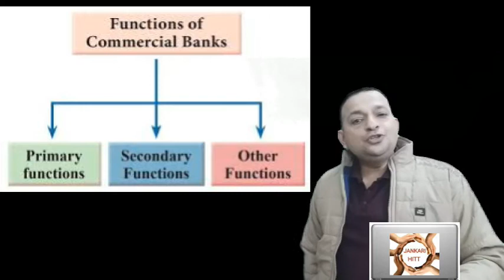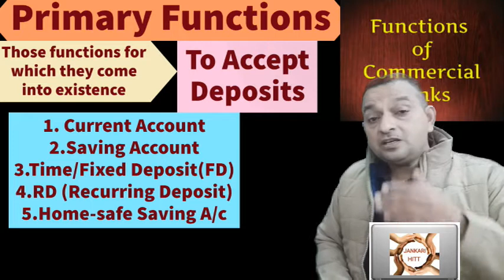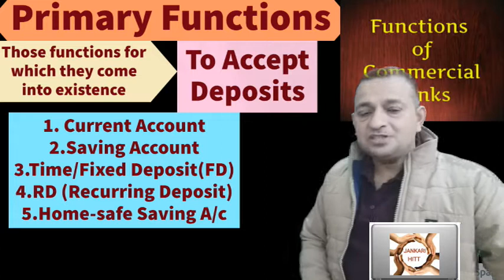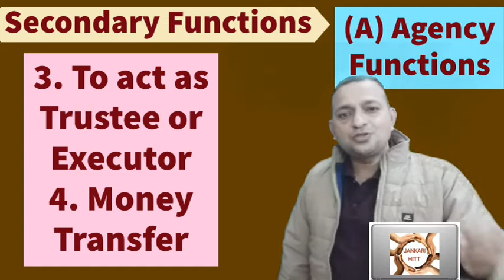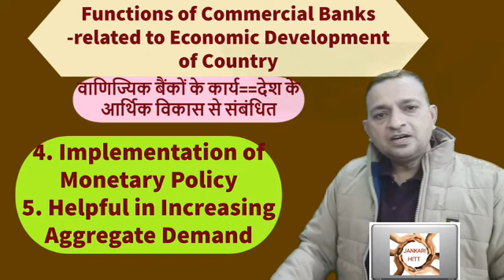Commercial Banks (व्यावसायिक बैंक) and Functions Of Commercial Banks(वाणिज्यिकबैंककेकार्य)E-18EP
Hello
Here on jankarihitt in this video all the concepts of Banking specially commercial banks and functions of commercial banks ,as primary secondary and related to economic development are explained in very effective way
.. in Pinglish.  To under stand and make it permanent see the video till last.
1. E-1 Economics -- Micro & Macro basics and difference (व्यष्टि अर्थशास्त्र & समष्टि अर्थशास्त्र )
2. E-2 GOODS : CLASSIFICATION OF GOODS (Consumer & Capital Goods ) part of Macro / Micro economics P-1
3. E-3 GOODS ( part 2 ) : Classification of Goods ( Final & Intermediate goods ) in Economics
4. E-4 Economy ( ਆਰਥਿਕਤਾ /अर्थव्यवस्था )Types: Capitalist Socialist & Mixed (private and public sector
5. E-5 अर्थशास्त्र /ਅਰਥ ਸ਼ਾਸਤਰ Economics Definitions Wealth, welfare ,scarcity, Development & Modern
6. E-6 What is POSITIVE & NORMATIVE Economics(ਸਕਾਰਾਤਮਕ ,ਆਦਰਸ਼ ਅਰਥ ਸ਼ਾਸਤਰ सकारात्मकआदर्शवादीअर्थव्यवस्था
7. E-7H What is POSITIVE and NORMATIVE Economics(सकारात्मक तथाआदर्शवादीअर्थशास्त्र)Economics in simple
8. E-8 What is Economic Problem..Causes of Economic Problem(आर्थिक समस्या /ਆਰਥਿਕ ਸਮੱਸਿਆ ਅਤੇ ਕਾਰਨ )
9. E-9 E-9 Central Problem Of an economy (ਆਰਥਿਕਤਾ ਦੀ ਕੇਂਦਰੀ ਸਮੱਸਿਆ)अर्थव्यवस्था की केंद्रीय समस्या
10 E-10 PPC Production Possibility curve (In easiest Way) Shift in PPC ,solution to Economic Problems
11. its regarding PPC in Hinglish means combination of both Hindi and english medium
12 Demad Types ...demand schedule and curve
12 E-12EH Demand मांग Demand Schedule & Curve.Desire , Wants and Demand-Types as Market and Individual
13 E-13EP Demand Function /Determinants of Demand- Individual Demand & Market Demand Function(ਪਿੰਗਲਿਸ਼)
14 14EP-Law of demand-Explanation,Assumptions,Exceptions/Limitations Why slope of demand curve downward
15 E-12 EP Foreign Exchange Rate ..Fixed , Flexible and Managed Floating Exchange Rate ਵਿਦੇਸ਼ੀ ਮੁਦਰਾ ਦਰ
16 Govt Budget(सरकारी बजट)Need&Structure-Revenue & capital Budget.Revenue & Expenditure of Budget E-13H
17 Money,Types & Evolution of Money(ਮੁਦਰਾ ਅਤੇ ਮੁਦਰਾ ਦਾ ਵਿਕਾਸ)Barter & Monetary System of Exchange E-16P
Tax-(ਟੈਕਸ/कर)Meaning,Classification & Components of Tax Direct &Indirect Taxes Excise&Custom E-14P